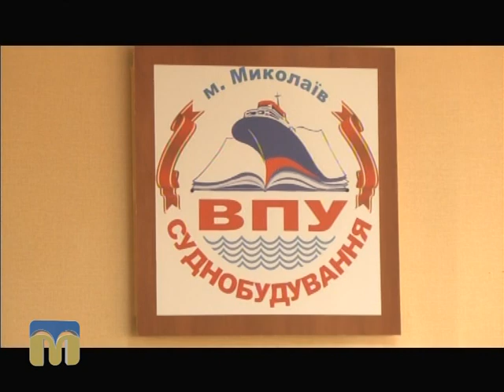У Миколаєві відбувся конкурс електрогазозварників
У Миколаєві відбувся другий (обласний) етап Всеукраїнського конкурсу фахової майстерності серед учнів ПТНЗ.